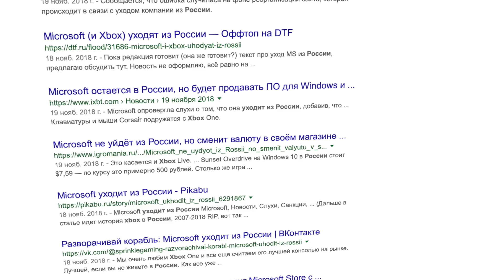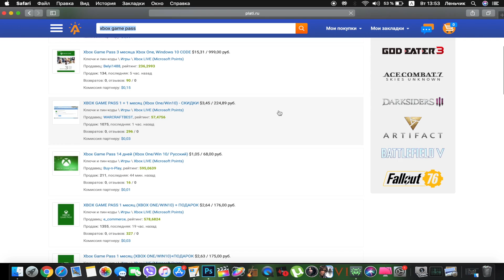Почему уход XBOX из России - это ХОРОШО?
Привет! Много новостей и слухов про то что xbox может уйти из России, я Хочу сказать что это не так страшно как может показаться!

Деньги пойдут исключительно на покупку оборудования и игр! Короче на то чтоб сделать контент лучше, качественней и разнообразней!